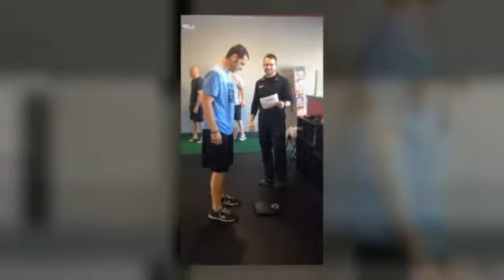Stuart Personal Trainer 42 Day Challenge Result - Jared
We will now check the result of Jared's 6 week weight loss challenge!